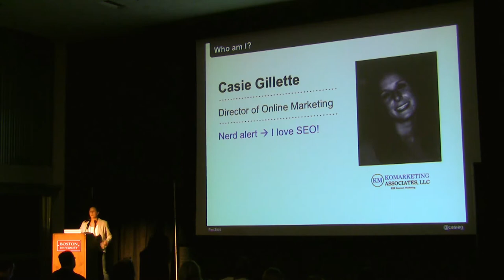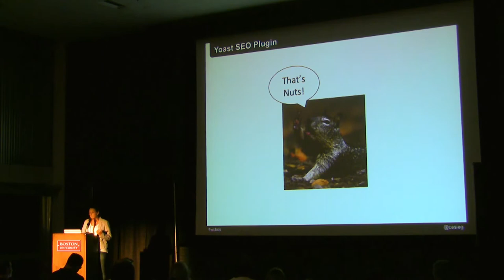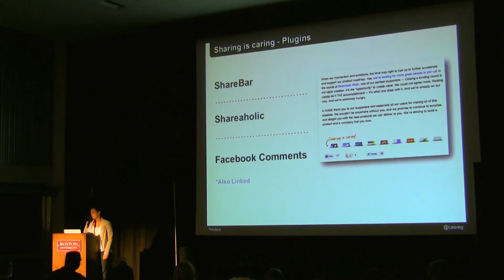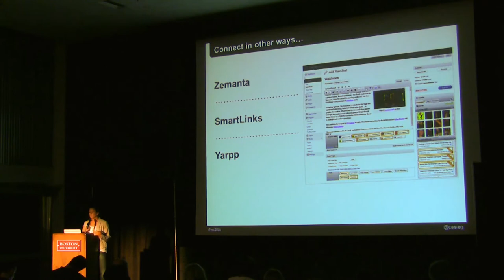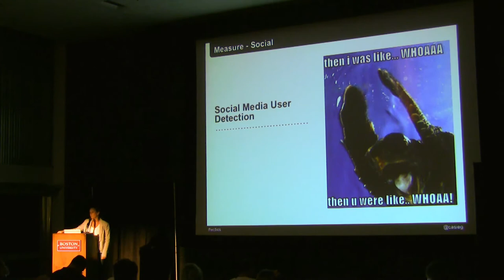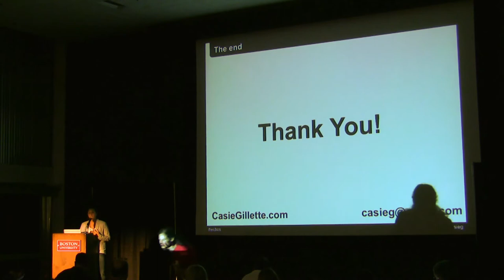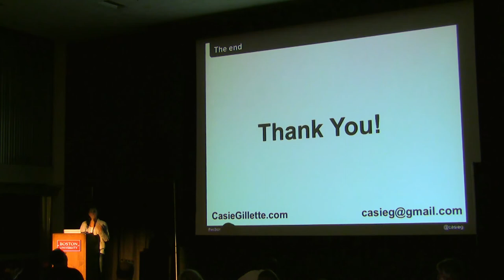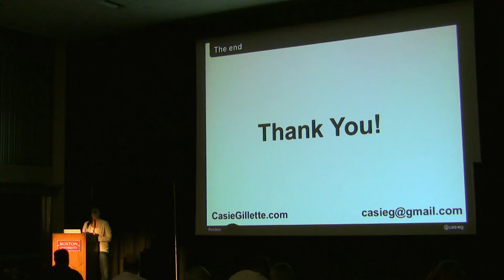201207 WCB SEO & WP - Killing it in 2012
Presented by Casie Gillette • Beginner Track

SEO is changing everyday but that doesn't mean you can't keep up. Learn about the latest Google updates and how a few best practices and awesome plugins can make your website (and life) a lot better.